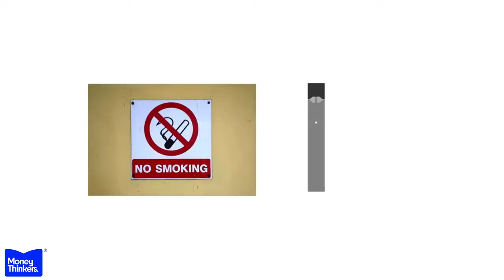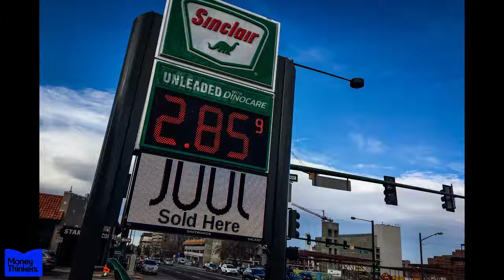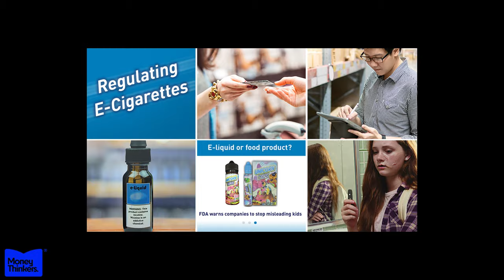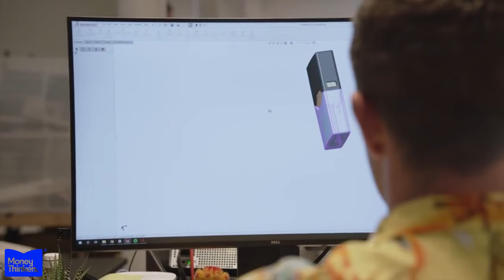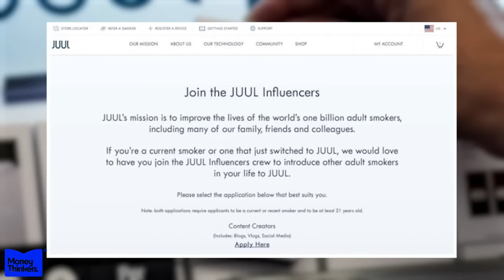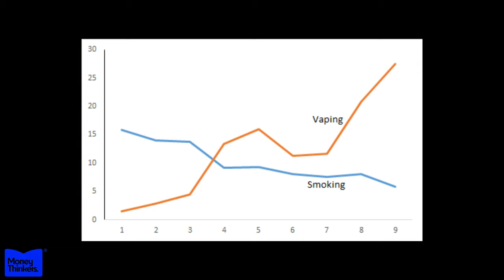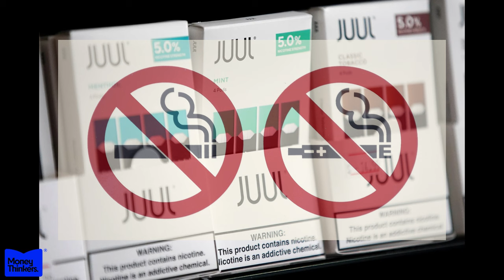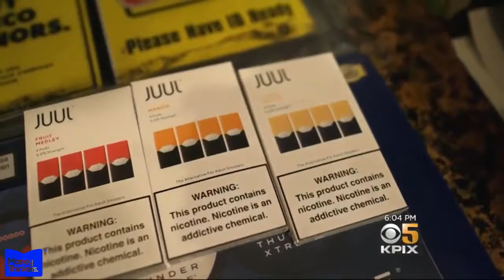How Vaping DESTROYED An Entire Generation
In 2015, JUUL Labs launched as a start-up with a promise to use innovation to help smokers quit smoking permanently. The company's marketing portrayed JUUL as a possible public health ally. However, doubts emerged soon after JUUL's launch, regarding their target audience. JUUL's promotions seemed to be geared towards young audiences. Advertisements showed young, attractive models without any nicotine or health warnings, which could normalize vaping and promote it as a cool habit for teenage viewers. Its social media content aimed to glamorize the JUUL lifestyle and promote a sense of freedom and fun, appearing on networks popular among kids.
Juul's popularity became so immense that it gave rise to a new verb: "JUULING." Despite claiming that JUUL only intended to target existing adult smokers, statistical data showed that JUUL's marketing efforts had primarily recruited new nicotine users from age groups too young to legally purchase cigarettes. Within just two short years, JUUL hooked millions of American teenagers into long-term nicotine dependency through its products.
The question remains: Was JUUL truly devoted to public health, as they claimed? Or did darker motives steer their “Switch” campaign behind closed doors?

This video examines the controversial rise and fall of JUUL Labs, chronicling how its discreet e-cigarette design and potent nicotine formula helped it rapidly capture over 70% of the US vaping market. However, JUUL is now facing intense scrutiny and legal action as statistics showed it heavily marketed to youths and caused a youth vaping epidemic. The video analyzes JUUL's marketing strategies, the public backlash, JUUL's defense, regulatory intervention and challenges, as well as its uncertain future in a changed policy landscape.